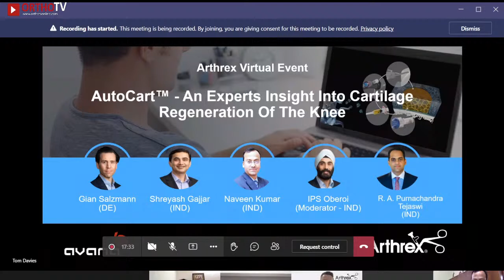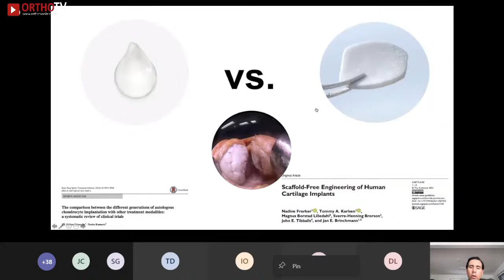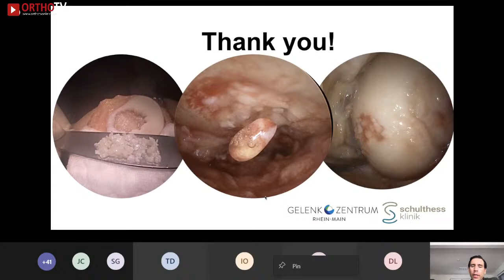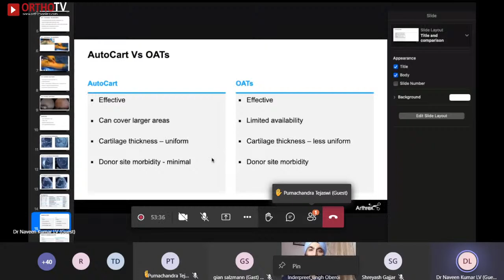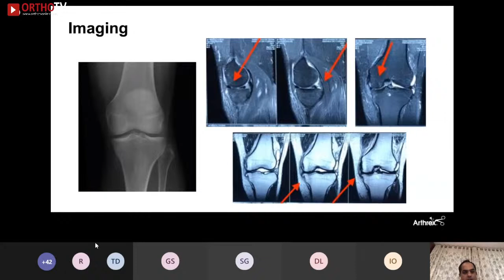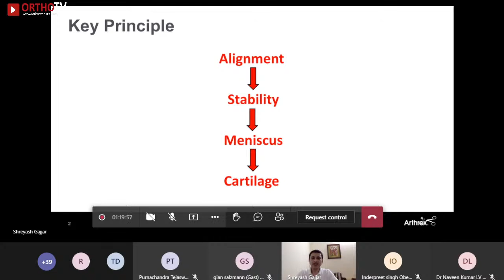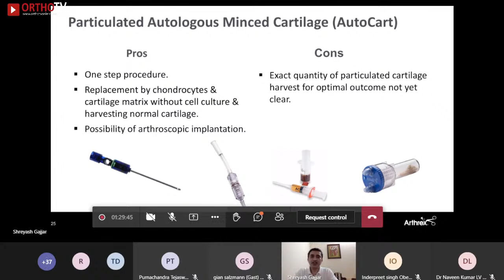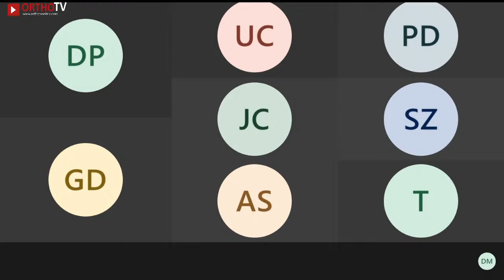AutoCart - AN Experts Inisght into Cartilage Regeneration of the Knee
OrthoTV presents Webinar on

Sunday, 12th September 2021, 4.30 pm IST

Expert Faculty:
1. Dr Gian Salzmann (DE)
2. Dr Shreyash Gajjar (IND)
3. Dr Naveen Kumar (IND)
4. Dr IPS Oberoi ( Moderator)(IND)
5. Dr R A Purnachandra Tejasvi (IND)

Supported by Avana Medical & Arthrex